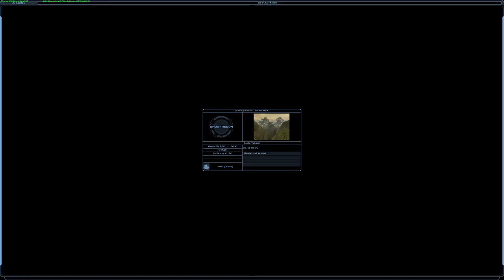\|/JP | Ghost Recon | Modified Weapon Statistics 3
I modified the gun's stats. I was attempting to make it realistic and role-specific. The gunplay is fun, and so is adjusting it.